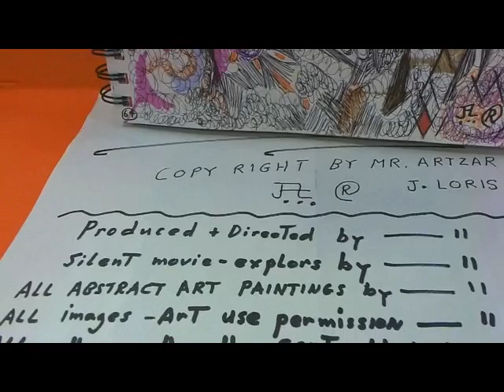Captured Videos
abstract art paintings movie-explors by j. loris --mr artzar